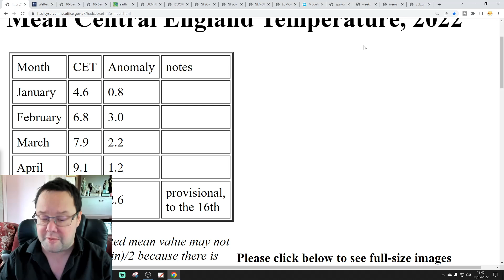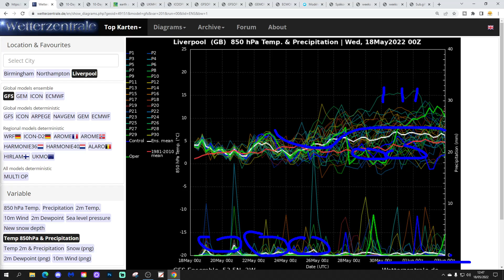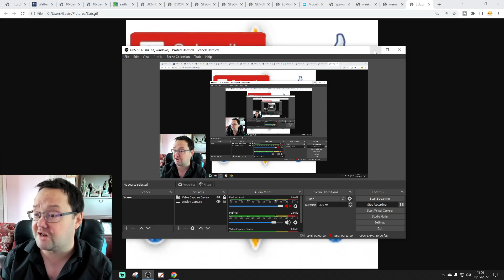Ten Day Forecast: Azores High Remains Dominant Into Meteorological Summer 2022?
Hello everyone and thanks for tuning in to today's video. We're going to look at the weather for the next ten to fourteen days for this video. Day ten will take us to the twenty-eighth of May - and we'll be able to extend out beyond that with the extended GFS and ECM ensembles (they run to around a couple of weeks) - We'll have a look at CFS v2 for the next four weeks taking us up to the middle of June at the end of the video.

The warm spring of 2022 continues. The weather has moved into a more unsettled phase this week with showers, longer spells of rain and thunderstorms combining with the warm temperatures. Looking ahead to the final week of the month we see a mix of weather conditions forecast by the model output with various scenario's ranging from dry and cool northerlies to hotter and thundery southerlies... Overall the extended model output seems to have shifted to a drier outlook with more more of an anticyclonic signal predicted. The Azores High looks set to remain the dominating factor into the start of meteorological summer 2022...

💡  Video Credits: 💡

💡  GWV Links: 💡